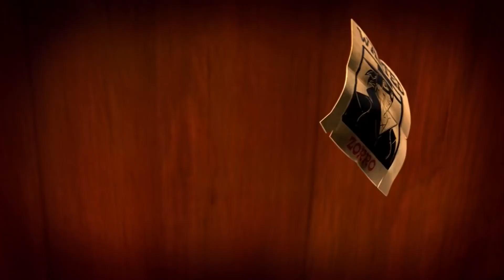Las Crónicas del Zorro | LOS CAÑONES DE MONTEREY | Capítulo 6 | Dibujos de super héroes